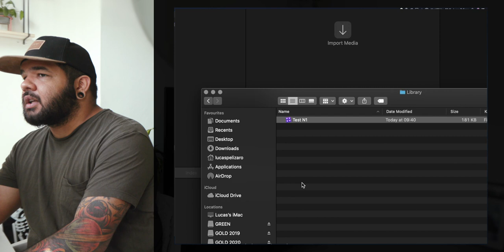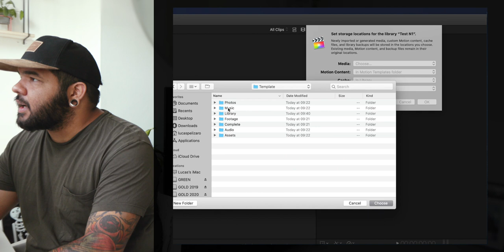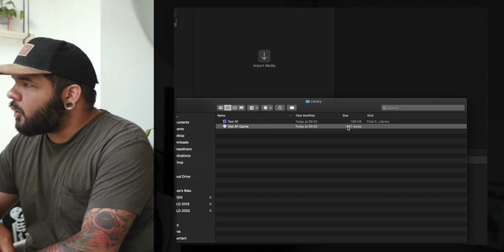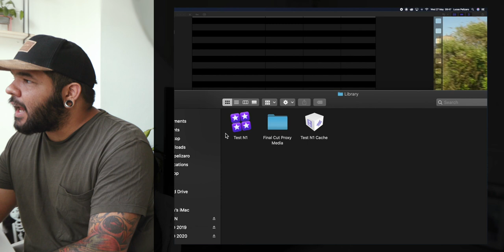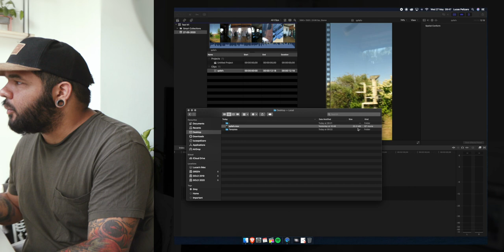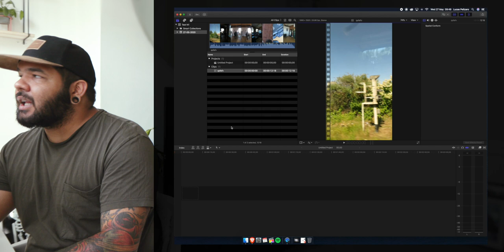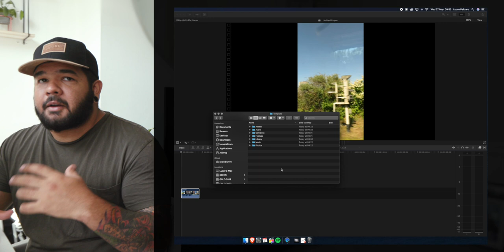SPEED UP YOUR EDITING ON FINAL CUT PRO X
I hope this video helps you get the most out of FCPX, we spoke about extracting the media and cache from the library and using proxies as a way to save you time and memory space.

If you purchase something using one of these links, I make a small percentage from that sale. This doesn't affect my opinions or the price of the item.

My Kit:
Canon C200
Panasonic GH5
Canon 16-35mm f2.8 Lens
SD Cards